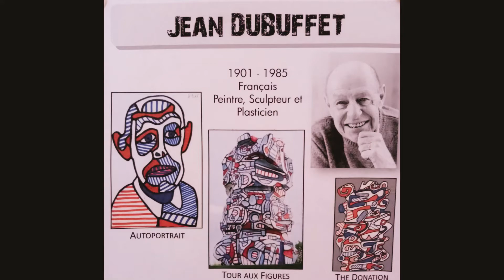Dubuffet au CM2